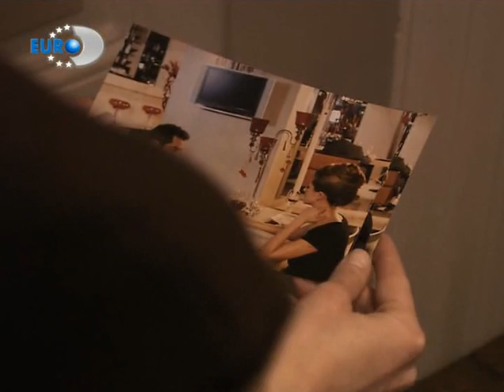Bıçak Sırtı 25. Bölüm